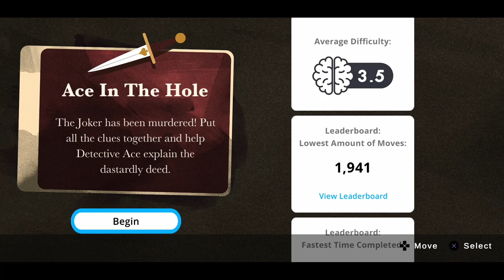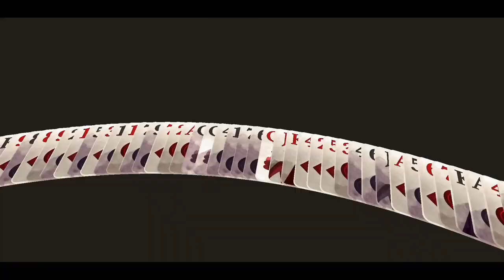[Apple Arcade] Solitaire Stories Solitaire Stories - Ace In the Hole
The Joker has been murdered! Put all the clues together and help Detective Ace explain the dastardly deed.

00:00:00 Intro
00:00:32 Prologue
00:00:52 Chapter 1
00:01:38 Chapter 1 - Level 1
00:05:39 Chapter 1 - Level 2
00:09:53 Chapter 1 - Level 3
00:14:03 Chapter 1 - Level 4
00:19:21 Chapter 2
00:20:12 Chapter 2 - Level 1
00:23:53 Chapter 2 - Level 2
00:28:16 Chapter 2 - Level 3
00:31:54 Chapter 2 - Level 4
00:36:15 Chapter 3
00:37:12 Chapter 3 - Level 1
00:39:57 Chapter 3 - Level 2
00:43:23 Chapter 3 - Level 3
00:48:02 Chapter 3 - Level 4
00:51:38 Chapter 4
00:52:33 Chapter 4 - Level 1
00:58:21 Chapter 4 - Level 2
01:03:12 Chapter 4 - Level 3
01:07:20 Chapter 4 - Level 4
01:14:50 Epilogue

Behold! The world’s greatest card game, Solitaire... now with progressive difficulty storylines, gorgeous deck designs, daily challenges, global leaderboards, and a weird sense of humor. If you like classic Klondike Solitaire and have a wild imagination, you’re going to love Solitaire Stories.

STORIES
Solitaire with a story? Weird. Solitaire Stories are a progressive journey through increasingly difficult levels. Each story is a completely new theme with it’s own unique deck design, gameplay environment, level map, soundtrack, and storyline! Whether you’re looking to get better at Solitaire and work through new challenges, or if you’re an experienced player looking for increasing difficulty, this mode is for you! New stories / decks are added monthly.

QUICK PLAY
Purists, do not fear. If you’re a Solitaire Ace and just want to sneak in a quick game of classic Klondike with no stories, progressive challenges, or drama, you’re in luck! Quick Play is the perfect way to get your Solitaire fix between meetings, in the bathroom, under the kitchen table during dinner, or right before bed when you need a quick game break! Just choose your favorite deck and play.

DAILY CHALLENGES
Daily Challenges are a way to accomplish new tasks every day and earn gold, which helps you unlock new stories / decks. There’s always something new!

DAILY CONTEST
Every day, once a day, you have the chance to play a hand of Solitaire against ALL Solitaire Stories players around the world. Everyone gets the same deal, and winner takes all. Here’s the kicker, you only get one chance to play it each day...so don’t screw up. How will you rank against all other players globally?

GLOBAL LEADERBOARDS
When you log in with GameCenter, your Solitaire skills are publicly ranked with players from around the globe. Flaunt your bragging rights to your friends and find out how you stack up against the competition. Are you the Solitaire King (or Queen) of the world?

EVERYTHING YOU NEED, AND THEN SOME.
Solitaire Stories has all of the things you’d expect from a world-class Solitaire game, including:

• Game state auto-save, so you can leave and resume games with ease
• Game hints when you feel stuck
• Frequently added new content
• Gameplay Statistics
• Progressive difficulty deals
• Replay any level
• Right hand mode
• Left hand mode
• Portrait mode
• Landscape mode
• Themed decks with stories
• Game Center global leaderboards
• Draw 1 card
• Draw 3 cards
• Achievements and player “level” ranks
• Modern deck art and designs
• Unlimited undo
• Autocomplete game functionality
• Frequent (monthly) updates and features
• Fun, artistic environments, characters, and animations